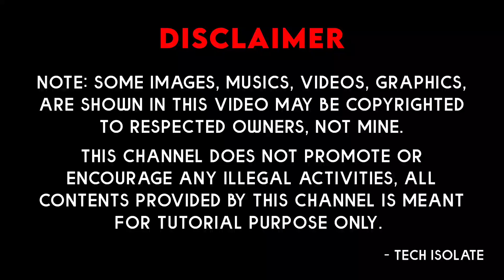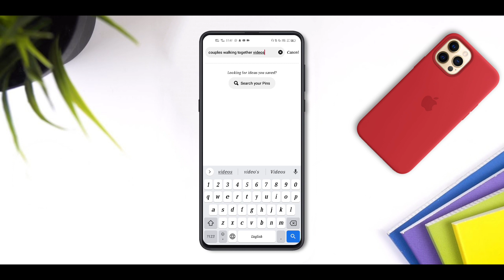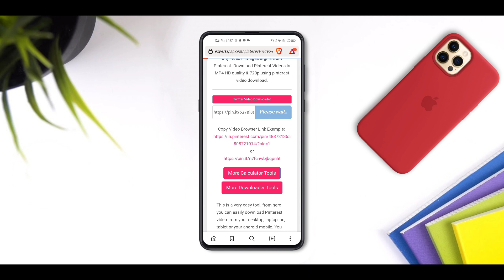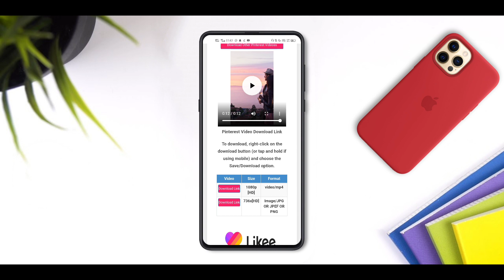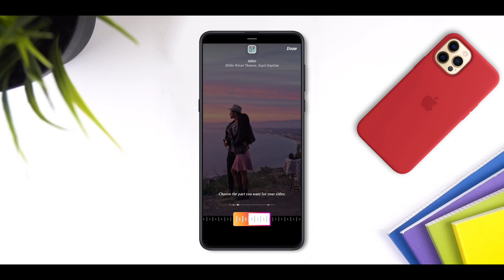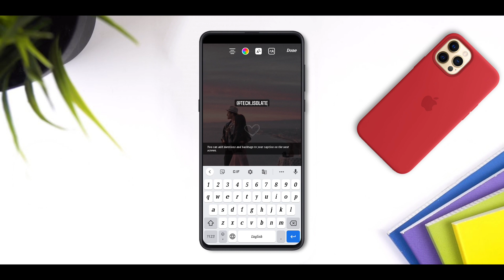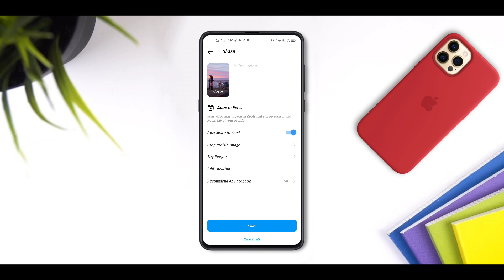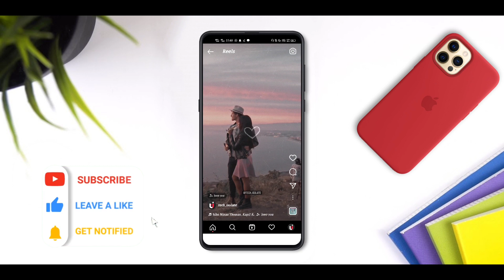😻 Instagram Reels Video Editing Tamil | Trending Instagram Reels Editing | Status Editing தமிழ் ❤️✌️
Hello Friends,